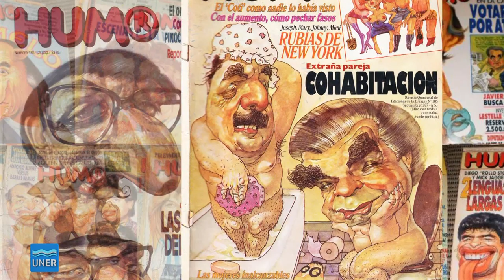Muestra de Carlos Nine en Concepción del Uruguay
Concepción del Uruguay: exposición de Carlos Nine en el Museo Artemio Alisio

El Ministerio de Cultura y Comunicación a través del Museo Artemio Alisio en el marco de sus 25 años de vida invitan a la inauguración de la muestra de Dibujos e ilustraciones de Carlos Nine, la misma se inaugurara el sábado 9 de Agosto de 2014 a las 19.30, en Sarmiento 612, Concepción del Uruguay, Entre Ríos. La muestra se podrá visitar hasta el sábado 30 de agosto, de martes a sábados de 8.30 a 12 y de 16 a 19.30.
Carlos Nine, estudió en las escuelas de Bellas Artes Belgrano y Pueyrredón, respectivamente. Pintor y escultor, ha trabajado además como artista gráfico en diversas publicaciones, siendo la más conocida la revista Humor.

Ha recibido premios diversos, destacándose el premio Adquisición en el Concurso Internacional Gianduja (Turín, Italia, 1988), Primer Premio Adquisición en el Concurso Internacional organizado por la Escuela Panamericana de Arte (Buenos Aires, 1989), el Premio Pleyade (otorgado por la Asociación Argentina de Editores de Revistas, 1990), Silver Clio, ilustración (International Clio Awards, Nueva York, Estados Unidos, 1993), Caran D’Ache al mejor dibujante (Roma, Italia, 1995).

Desarrolló seminarios en institutos, escuelas y universidades de su país y también en Poitiers y Angouleme (Francia), Oslo (Noruega), y Londres (Inglaterra). Realizó en Buenos Aires los murales que decoran la estación Venezuela de la línea de metro H y de la estación Congreso de línea de metro A.

Comienza un ciclo de exposiciones personales en galerías de Paris (Francia). Galeria Daniel Maghen, en enero del 2008, y Galería Barbier & Mathon, diciembre de 2011.

En el año 2012 expuso en la galería Moebius, en Buenos Aires, y gano el premio Konex de platino al mejor ilustrador de la década.

En el año 2014 hizo dos exposiciones en la galería Champaka (Paris y Bruselas), con motivo del lanzamiento en Francia del libro Rapport Visuel de la Ville de Buenos Aires et ses Environs una recopilación de imágenes que abarcan 30 años de trabajo.